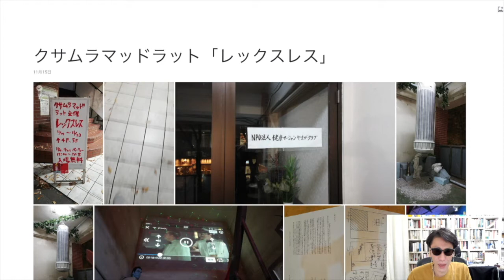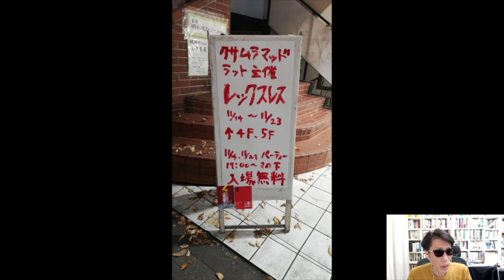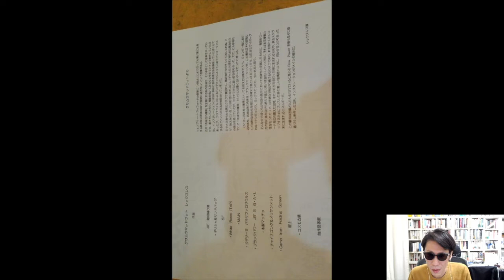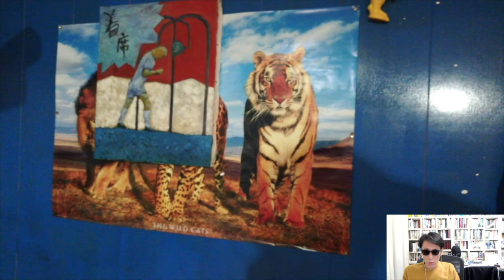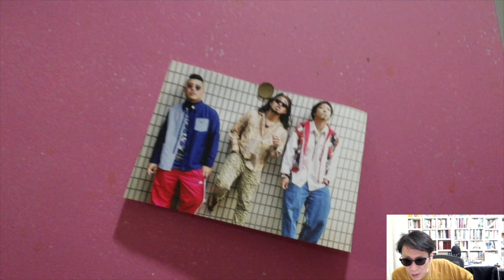クサムラマッドラット「レックスレス」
・クサムラマッドラット Kusamura Mad Rat「レックスレス」